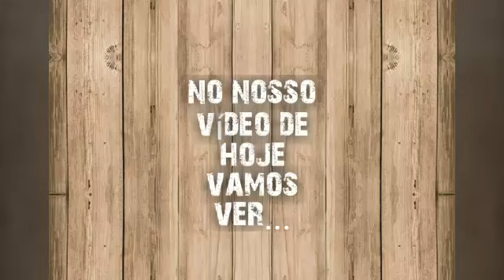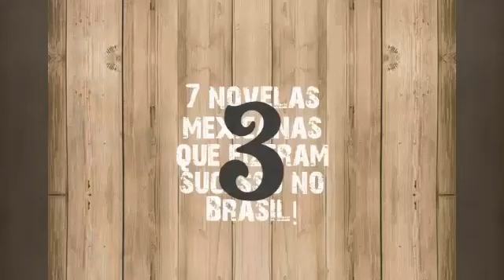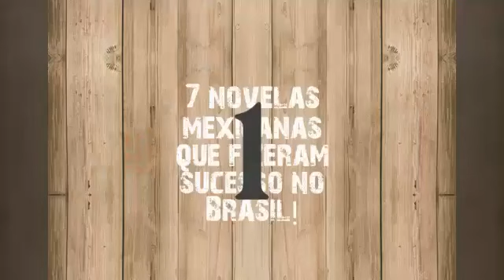7 novelas mexicanas que fizeram sucesso no Brasil!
Bom, aí são reamente grandes novelas mexicanas que fizeram sucesso no Brasil!
E não se esqueça de Se inscrever e deixar o seu like!